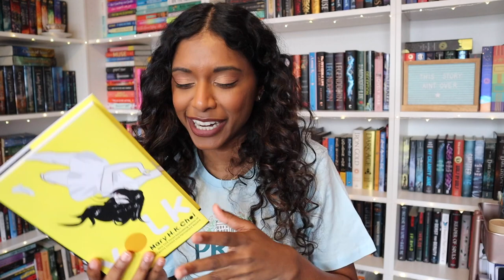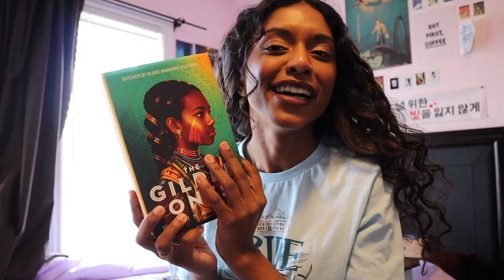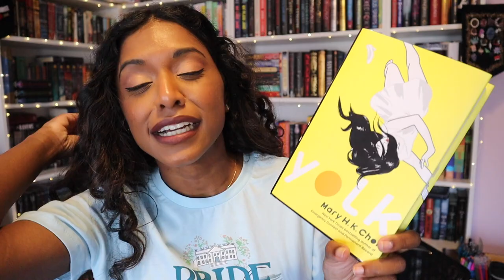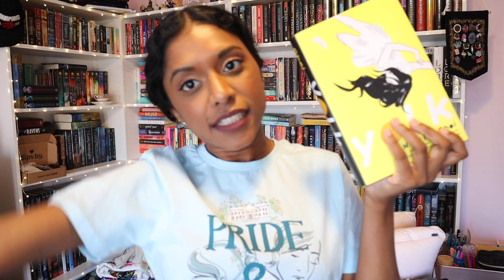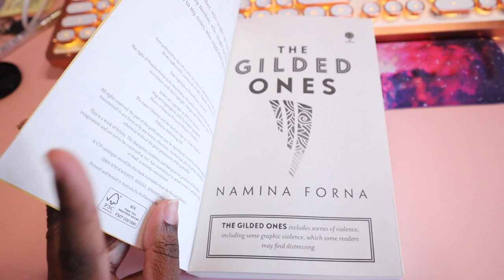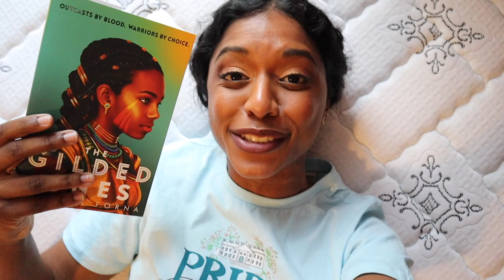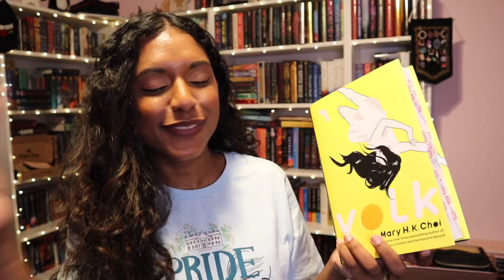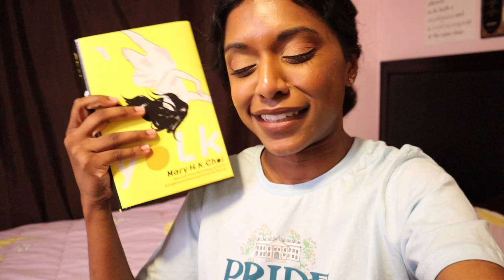reading a new all time fave book! | reading vlog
# StopAsianHate # StopAAPIHate | my heart is broken from hearing the anti-Asian violence in Atlanta from Tuesday night and my thoughts go out to my AAPI friends, peers and viewers. This video was scheduled before I could add a note on screen so I'm adding it here. These hate crimes need to end and your antiracism needs to include AAPI.

Article by Eric Nam in the Times that well covers the topic

Please support AAPI voices all year around and not just when a tragedy occurs.

In which Jananie reads Yolk by Mary H. K. Choi and The Gilded Ones by Namina Forna in a chill Saturday vlog.